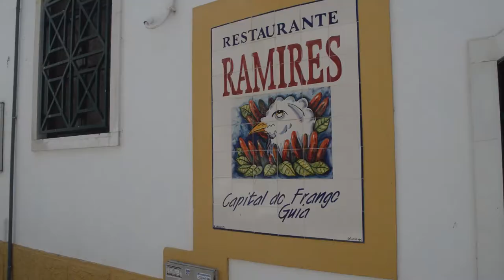Travel video - Roadtrip Algarve Portugal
I love the Algarve in Portugal. I went there for the second time now and for sure I go back again once. It is the most sunniest part of Europe, 300 days sun a year. You find there beautyfull beaches, lovely villages, fresh fish and loads of outdoor activities.

I appreciate it that you watch all my travel video's! If you enjoyed then give me a thumb up and I love to read comments to hear what you think of it. In this way you will not miss any travel tip to discover the world. Travel around with me...